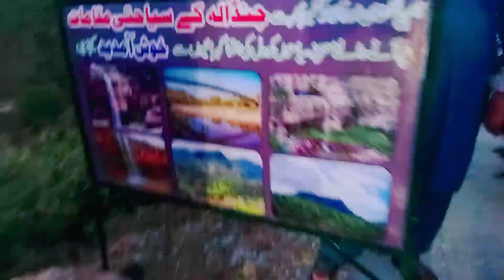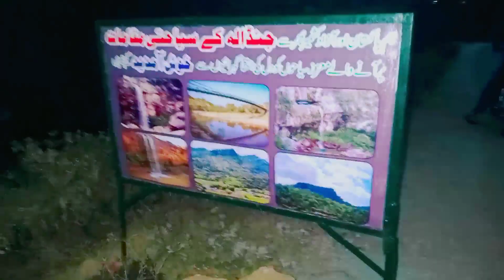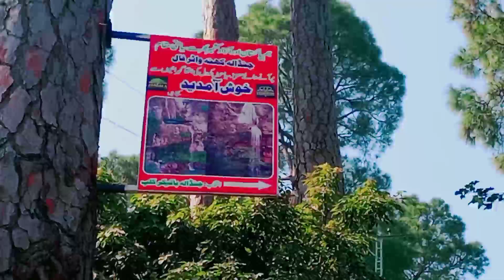Jandala khuna WaterFall\Samani Azad Kashmir\Beautifull place,,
سماہنی کا سب سے  خوبصورت واٹر فال
     جنڈالہ کھنہ واٹر فال

جنڈالہ کھنہ واٹر فال کا شمار حلقہ 6 کے خوبصورت واٹر فالز میں ہوتا ہے
جسے دیکھنے کے لیے دور دراز  علاقوں اور پاکستان سے سیاح آتے ہیں
جنڈالہ واٹر فال سماہنی سے تقریباً 15 کلو میٹر کے فاصلے پر ہے
جنڈالہ بازار سے 3 کلو میٹر کی مسافت پر ہے
واٹر فال پر جانے کا راستہ میں 3 سٹار ہوٹل کے پاس سے گزرتا ہے
تھری سٹار ہوٹل پر ٹورسٹ کے لیے  بہترین کھانا اور رہاہشی کمرے دستیاب ہیں
ٹورسٹ کی مشکلات کو مدنظر رکھتے ہوے 3 سٹار ہوٹل کے قریب  جنڈالہ باہیکرز کلب نے بورڈ لگایا ۓ جس سے ٹورسٹ بآسانی جنڈالہ کے سیاحتی مقام پر  جا سکتے ہیں
آپ بھی ہمارے حلقہ 6 کے سیاحتی مقامات کا وزٹ کریں  اور قدرت کے حسین مناظر دیکھیں  شکریہ:

ہمارے اس یو ٹیوب چینل کو سبسکرائب کریں

🎶Music Credits"(NCS)

@Note All ;;Some Use All Music,Videos

Are Show in This Video My Be Copyrighted To Respected Owners ,
Not Mine,
All Content Provided  BY This Channal is Meant For
Auto Decoration,Bike Tour.